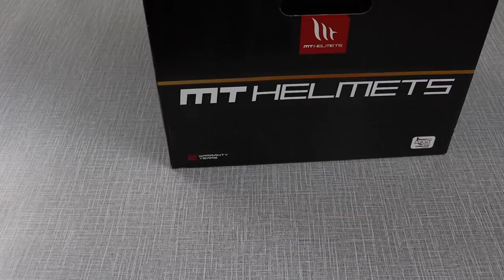Best Helmet Setup with Gopro Hero 7 + MT Helmet + Audio in Tamil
For Product Links :

Gopro Hero 7 with shorty and SD Card
Gopro Hero 7 with offer Price
Gopro Hero 7 Charger with single battery

Gopro Hero 7 Audio Adapter

Rode SC3 TRSS to TRS Adapter
J mount

Thanks,
B4Choose